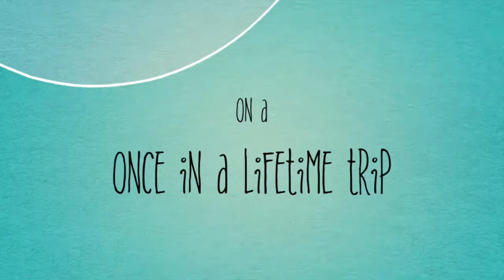Dubai security guard job